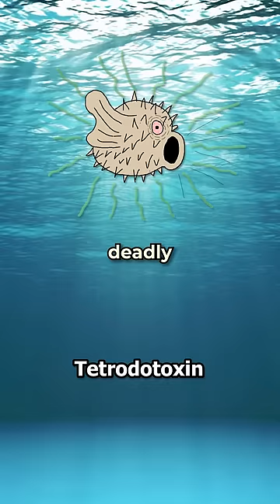Dolphins Consume Pufferfish Poison for Fun 💀 🍄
Dolphins consume the poison of a pufferfish to become incredibly intoxicated.